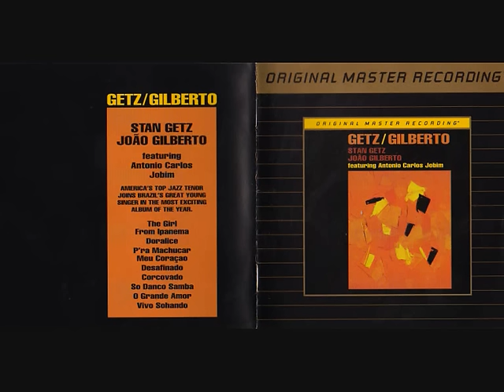Stan Getz & Joao Gilberto - Doralice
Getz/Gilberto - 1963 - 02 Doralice